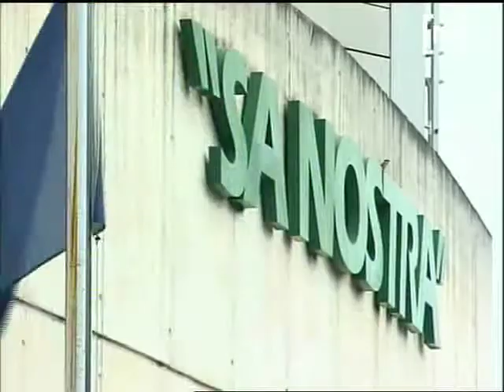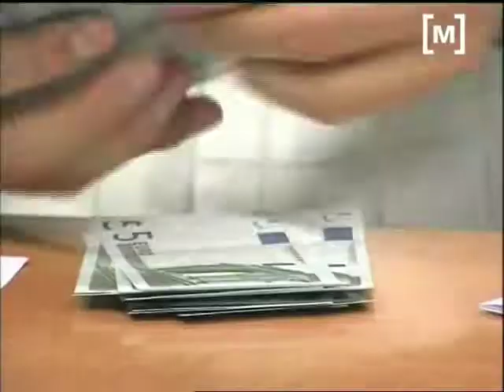Fusió Sa Nostra